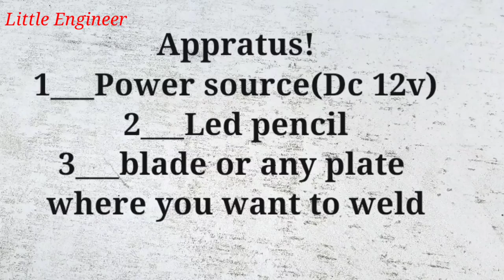How To Make Simple Pencil Welding Machine At Home With Blade | Diy 12V Welding Machine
Learn -  How To Make a Simple Pencil Welding Machine / Soldering iron At Home.

The Things I have Used :
1. Pencil
2. Shaving Blade
3. Some Wire
4. Power Supply: DC 12 Volt

Warning: This Video is Not Made For Kids

-About little Engineer Channel-
This Channel Is About: How To Make, DIY, Home Made, Technology, Tricks And Entertainment.

- welding machine kaise banate hain
- homemade welding machine
- welding machine
- welding
- machine
- soldering
- make a usb soldering
- how to make a mini soldering iron
- how to make soldering iron at home
- diy
- arc welder
- water welding machine
- water welding
- salt water welding machine
- how to make salt water welding machine
- diy welding machine
- new experiment
- salt water welding
- usb soldering
- battery powered soldering iron
- usb powered soldering iron
-welding machine
how to make welding machine
pencil soldering iron
diy soldering iron
science project
welding machine in salt water
make welding machine
how to make welding
make your own soldering iron
diy welding machine
soldering iron
tricks with pencil
welding machine kaise banaye
how to make pencil welding machine at home
pencil
make soldering iron using pencil
How to make welding machine with pencil
mini welding machine
welding machine banane ka tarika
homemade welding machine
make your own soldering iron pencil soldering iron
easy soldering iron
simple soldering iron
life hacks with pencil
life hacks
pencilhacks
Diy
Trick and tricks
Graphite welding machine
Homemade welding
Pencil
Spot welding machine
Pencil welding machine
crafts
diy
amazing science experiments
diy projects
diy activities
homemade
easy science experiments
homemade tools
how to make spot welding machine
welding
water welding machine
crazy think